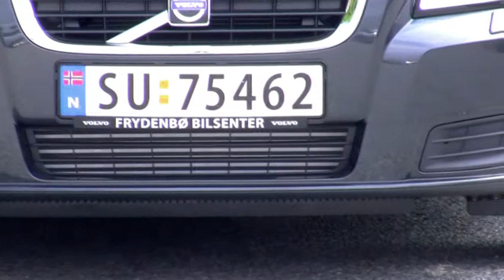Bergen July 2009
My second day in Norway in July 2009